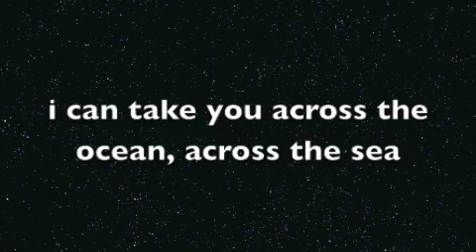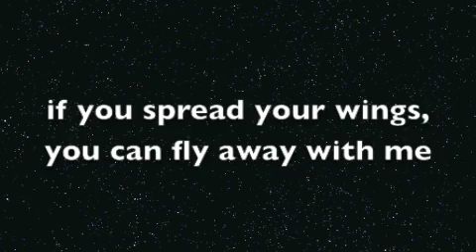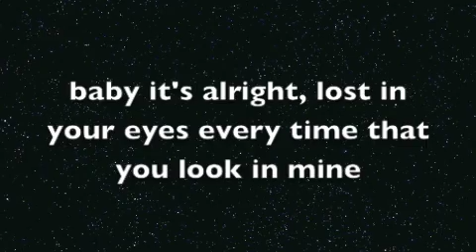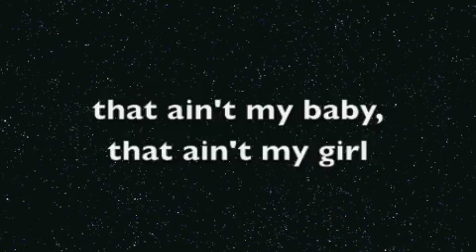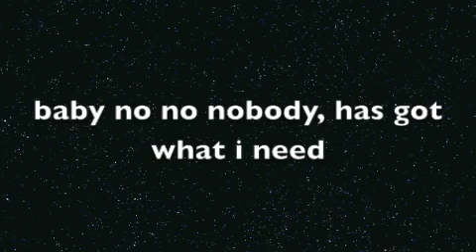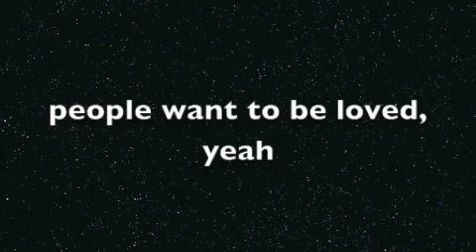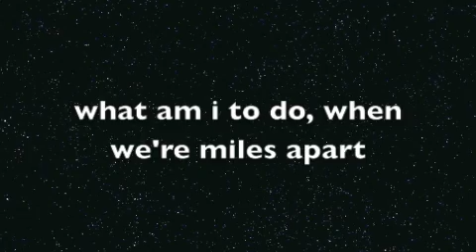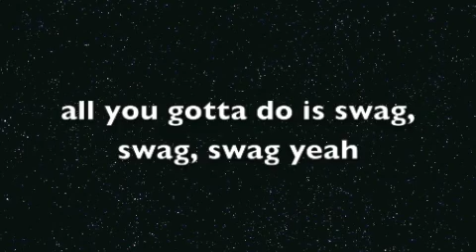Justin Bieber Believe Mash-up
this took me over a week to make, and i know it's not good but oh well, the album is amazing haha. hope you like it :)